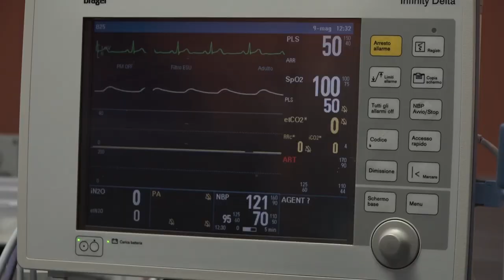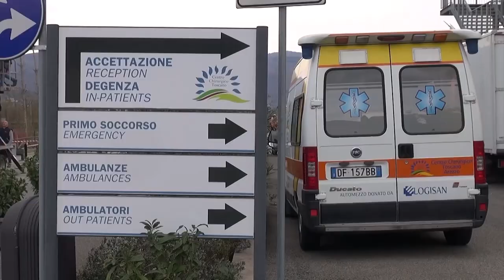Premio "Fedeltà al lavoro". Al Centro Chirurgico Toscano il riconoscimento "Innovazione tecnologica"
Consegnati, nel corso di una cerimonia pubblica alla Fortezza Medicea di Arezzo, i premi “Fedeltà al lavoro e Sviluppo Economico 2023”, cerimonia voluta ogni anno dalla Camera di Commercio di Arezzo e Siena.
Ma ecco in dettaglio i 41 vincitori della trentanovesima edizione “Premio Fedeltà al Lavoro ed allo Sviluppo economico”

IMPEGNO IMPRENDITORIALE
1. Violi  S.R.L.
2. L.P. Computer  S.R.L.
3. Cine Foto Ottica Marco di Giramondi Marco
4. Galatea Viaggi di Bencini Alessandra
5. Emporio Alterini  Snc dei F.lli  Alterini
6. Galvanica Formelli  S.R.L.
7. Menci Luciano “FLORICOLTURA”
8. Alfa  S.R.L.
9. Azienda Agricola Tonioni di Tonioni Giovanni e Antonio  S.S. Società Agricola
10. Azienda Agricola Bennati Giordano
11. Enoteca Charleston  S.R.L.

INTERNAZIONALIZZAZIONE
1. Tunia Società Agricola
2. Azienda Agricola Le Selve di Vallolmo di Orlandi Claudio
3. Omega Art S.R.L.
4. Azienda Agricola Fregnan di Sarocchi Maria Grazia
5. Seeley  International  Europe  S.R.L.
6. Base Alimentare S.R.L.
7. Together In Tuscany di Perathoner Denys
8. Bieffe 2000 S.R.L.

INNOVAZIONE - DIGITALE IMPRESA 4.0
1. Azienda Agricola Fortezzi S.R.L. Società Agricola
2. Settore 8 S.R.L.
3. Materazzi Ricami S.R.L.
4. Tenuta Prato al Sole S.S. Società Agricola
5. Azienda Agricola Bani Gabriele
6. Centro Chirurgico Toscano S.R.L.
7. Cortonese Carni – S.R.L.

IMPRENDITORIA FEMMINILE
1. Free Look di Masetti Roberta
2. Speakeasy S.R.L.
3. Officine del Gusto S.R.L.
4. Immagine di Franci Debora e Franci Barbara S.n.c.
5. Azienda Agricola Le Mura di Bianconi Sara
6. Azienda Agricola Bonatti Anna Maria
7. Arron S.R.L.
8. Azienda Agricola Foianesi Roberta

IMPRENDITORIA GIOVANILE
1. Junior Pack S.R.L.
2. Binderclick di Pagliai Lorenzo
3. Biobenessere B&B di Valentino Cannas
4. Regi Alan
5. Azienda Agricola Benedetto James Lewis
6. Ortopedia Menicalli  S.R.L.
7. Società Agricola Matrignano S.S.